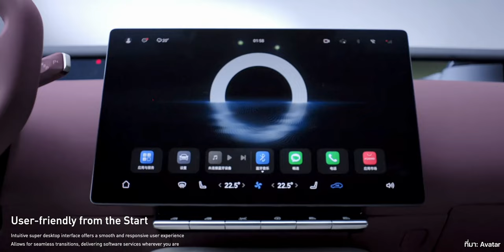พรีวิว AVATR 12 แบบเร็ว ๆ รถอะไรจะสวยได้ขนาดนี้ สวยแบบตะโกน รอ CHANGAN นำเข้าขายไทย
พาชม AVATR 12 รถไฟฟ้าสุดพรีเมี่ยมจาก CHANGAN (ฉางอัน) คลิปนี้พาชมได้แค่ภายนอกจากไกล ๆ แต่รอบหน้าเดี๋ยวจะเข้าใกล้ให้ได้มากกว่านี้ หวังว่า CHANGAN จะนำเข้ามาขายไทยเร็ว ๆ นะ

ข้อมูลพื้นฐาน Avatr 12
- มิติตัวถัง 5,020 x 1,999 x 1,450 มม.
- ล้ออัลลอยขนาด 20 นิ้ว และ 21 นิ้ว
- ยางขนาด 265/45 R20 และ 265/40 R21
ขุมพลัง
Avatr 12 มีขุมพลังให้เลือก 2 รุ่น ดังนี้
รุ่น มอเตอร์เดี่ยว
- ขับเคลื่อนล้อหลัง ให้พละกำลังสูงสุด 230 kW 313 แรงม้า
- จับคู่กับชุดแบตเตอรี่ Ternary Lithium Battery จาก CATL ความจุ 94.53 kWh
- สามารถวิ่งได้ระยะทาง 700 กม. ตามมาตรฐาน NEDC
รุ่นมอเตอร์คู่
- ขับเคลื่อน 4 ล้อ (4WD)
- ติดตั้งระบบ DriveOne dual-motor ของ Huawei
- โดยมีกำลังสูงสุดของมอเตอร์ด้านหน้า 195 kW และมอเตอร์ด้านหลัง 230 kW ทำให้มีกำลังรวมสูงสุด 425 kW 578 แรงม้า
- จับคู่กับชุดแบตเตอรี่ Ternary Lithium Battery จาก CATL สามารถวิ่งได้ระยะทาง 650 กม. ตามมาตรฐาน NEDC